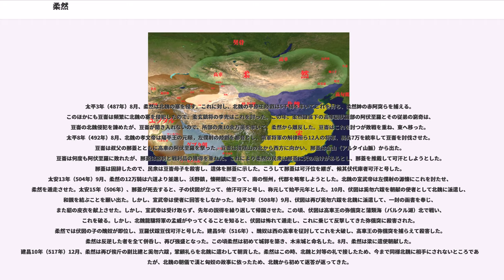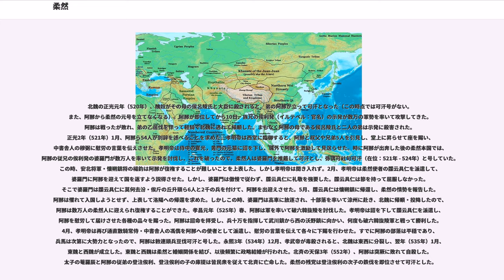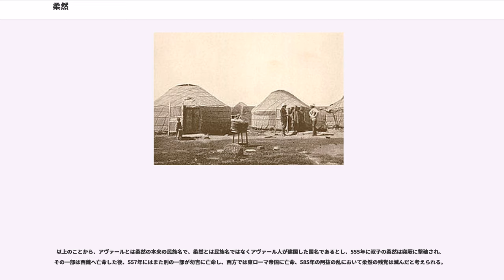柔然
柔然（漢音：じゅうぜん、音：）は、5世紀から6世紀にかけてモンゴル高原を支配した遊牧国家。『魏書』, 『北史』, 『南史』などでは蠕蠕（ぜんぜん）、『宋書』, 『南斉書』, 『梁書』などでは（ぜいぜい）、『周書』, 『隋書』などでは茹茹（じょじょ）、『晋書』では蠕と表記される。

柔然の始祖は木骨閭といい、故にその王族は郁久閭（いくきゅうりょ）氏と言った。3世紀ごろには鮮卑拓跋部に従属していたが、鮮卑が華北へ移住した後のモンゴル高原で勢力を拡大し、5世紀初めの社崙の時代に高車を服属させてタリム盆地一帯を支配し、拓跋部によって建てられた華北の北魏と対立した。また社崙は可汗（かがん、：後のハーンの元）の君主号を使った。社崙は北魏の明元帝の軍に敗れて逃走中に死去した。

北魏との対立を深めた柔然は南朝宋，夏，北涼，北燕，高句麗，吐谷渾と結んで北魏包囲網を形成した。夏，北涼，北燕はやがて北魏により滅ぼされるが、柔然は勢力を保ち続け、吐谷渾を介在して宋と連絡を取り合っていた。

これに不快感を覚えた北魏の太武帝は429年，449年の2回にわたる親征軍により、柔然は本拠地を落とされて可汗は逃走中に死去した。しかしそれでもなお柔然は強勢を維持し続け、北魏も対南朝の関係から北だけに目を向けるわけにはいかなかった。

柔然が本格的に弱体化するのが485年，486年に配下の高車が自立してからである。高車の反乱は治めたもののそれに乗じて、鍛鉄奴隷とみなされていた従属部族の突厥が隆盛し、552年、突厥の伊利可汗との戦闘に敗れて可汗の阿那が自殺し、残党は拓跋系の懐朔鎮軍閥の主導する華北東部の北斉に援助を求めたが突厥の要請により殺され、柔然は完全に滅亡した。

なお、アヴァール族は柔然の一派ではないかとの説がある（後述）。

以下の記述は『魏書』列伝第九十一、『北史』列伝第八十六によるもの。
柔然とは東胡の苗裔で、姓は郁久閭氏という。神元帝（在位：220年 - 277年）の末、字を木骨閭（郁久閭氏の語源）という者が拓跋部の騎卒となる。穆帝（在位：308年 - 316年）の時、木骨閭は拓跋部を脱し、突隣部に依拠。木骨閭が死ぬと、子の車鹿会は部族名を「柔然」と号し、ふたたび拓跋部に服属した。車鹿会は部帥となり、毎年馬畜・貂皮を献上した。車鹿会が死ぬと子の吐奴傀が立ち、吐奴傀が死ぬと子の跋提が立ち、跋提が死ぬと子の地粟袁が立った。

地粟袁が死ぬと、柔然部は東西に分かれ、東部は長男の匹候跋が継ぎ、西部は次男の提が統治した。このころ、前秦の苻堅によって代国が滅び、西部柔然は匈奴鉄弗部の劉衛辰のもとに付した。

代国を復興し、北魏を建てた拓跋珪（以下道武帝）は、周辺諸部を次々と服属させたが、柔然部だけは帰服しなかったため、登国6年（391年）10月、ついに自ら討伐を行うに至り、大磧南の床山下にて柔然の半数は捕らえられた。さらに魏将長孫嵩および長孫肥の追撃により、部帥の屋撃は殺され、匹候跋は降伏した。一方西部柔然の提は、劉衛辰のもとへ逃れるところを跋那山において道武帝率いる北魏軍に追いつかれ、ついに降伏した。

登国9年（394年）、提の子の曷多汗は兄の社崙とともに父を棄て西走したが、長孫肥の追撃にあい殺され、社崙は数百人を率いて叔父の匹候跋のもとに逃れた。しかし間もなく社崙は匹候跋を殺してその位を奪い、五原以西の諸部を略奪し漠北へ逃れた。

社崙は後秦の姚興と和親を結び、天興4年（401年）12月、道武帝が材官将軍の和突を派遣して後秦の属国である黜弗・素古延部を襲った時は、救援の軍を出して北魏軍を撃破している。

漠北へ退いた社崙は高車を侵略、その諸部をことごとく征服し、初めて軍法を立てた。その後、それより西北に匈奴の余種がおり、そこの部帥の拔也稽は反旗を翻して社崙を攻撃したが、根河（オルホン川）において社崙に破られことごとく征服された。このころの柔然は極めて強盛となり、西は焉耆の地（カラシャール地方）、東は朝鮮の地、北は沙漠を渡って瀚海（バイカル湖）にまでおよび、南は大磧（陰山山脈北麓の砂礫地帯）に臨んだ。ここにおいて社崙は自ら丘豆伐可汗（在位：402年 - 410年）と号した。

天興5年（402年）12月、社崙は北魏が姚興を撃つと聞き、遂に長城を越え参合陂に入り、南は豺山及び善無北澤に至る。道武帝は常山王の拓跋遵を派遣しこれを追撃するが追いつかなかった。天賜年間、社崙の従弟の悦代，大那等は社崙を殺して大那を即位させようと謀るが発覚し、大那等は北魏に亡命した。永興元年（409年）冬、社崙はまた長...